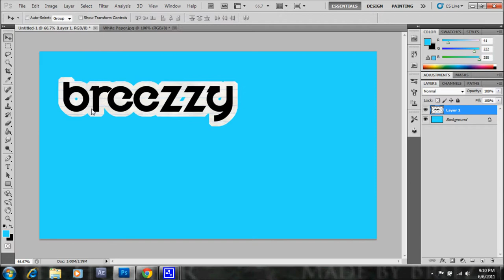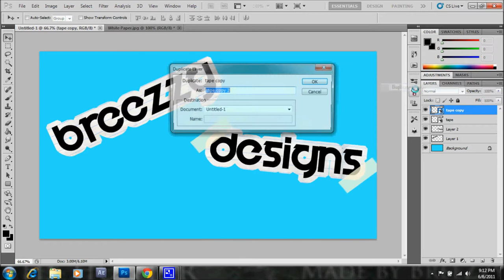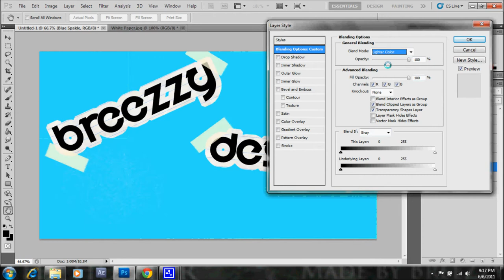BreeZzy Speed Art #4 |BreeZzy Designs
my own personal bg took only like 15 20 mins very easy